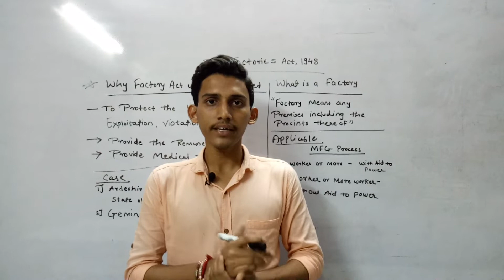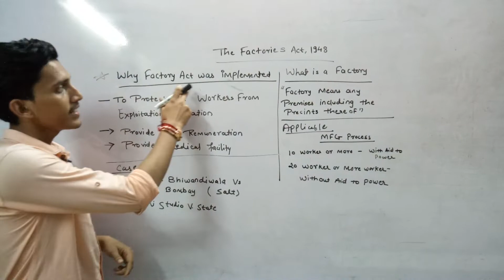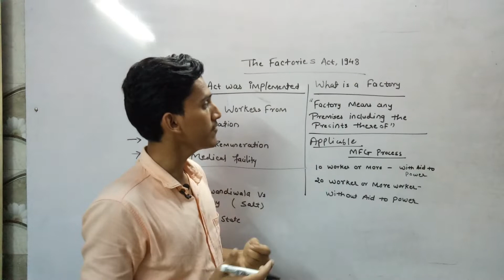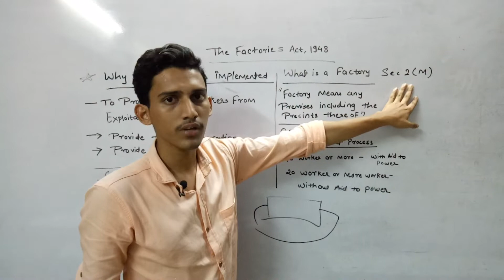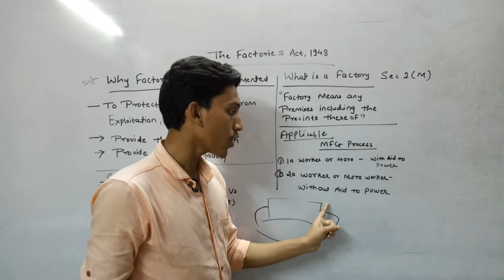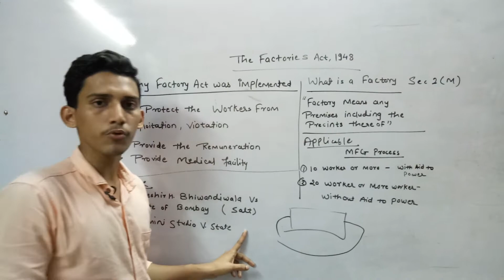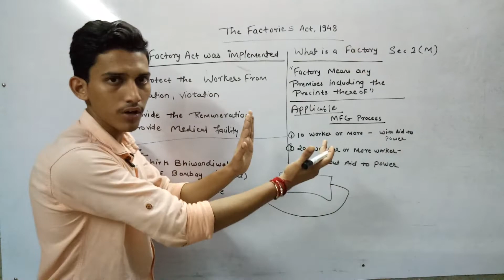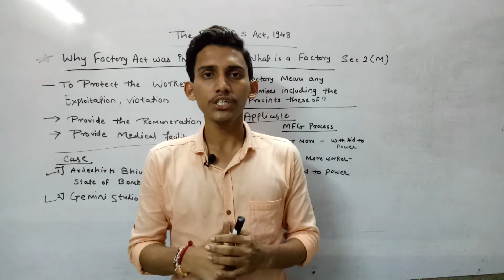Law | Business law | Factory Act 1948 | SY. Bcom(A&F)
I have explained
What is a Factory
Why factory act was implemented

If any queries just add you comments